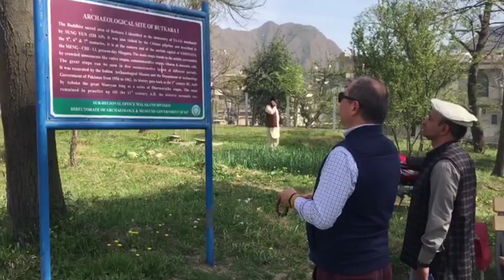The chief monk of Kalamaism Sikhs and disciple of Dalai Lama visited historical places of Swat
The chief monk of Kalamaism Sikhs and disciple of Dalai Lama visited historical places of Swat, Bazira Site, Abasib China, Ghalige Buddha, Swat Museum Saydu Sharif, Stupa and Archeology Bat Kada.